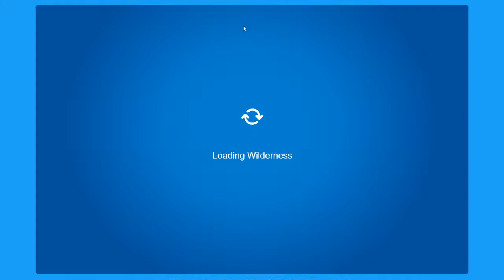Club Penguin Rewritten | Wilderness Expedition!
A new expedition has been plotted only to find a NEW PUFFLE!

Play the game here!: clubpenguinrewritten.pw